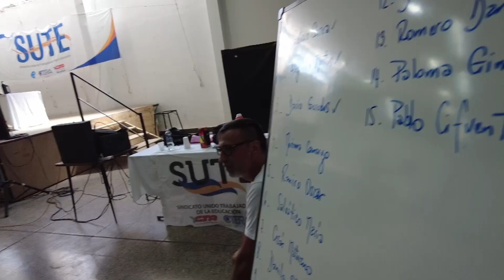Plenario Provincial del SUTE en Luján de Cuyo. 25/02/2023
-Les compartimos un resúmen de lo que fue el primer plenario de este 2023.
-Por unanimidad fue votado un plan de lucha, que comienza el próximo lunes 27 de febrero con una movilización provincial.